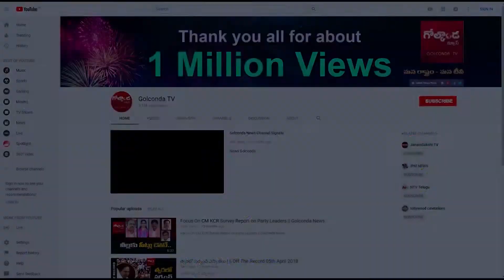సోనియాతో సయోధ్య కుదురుతోందా ? - Sonia Gandhi meets more G-23 leaders, hears grievances | Golconda TV